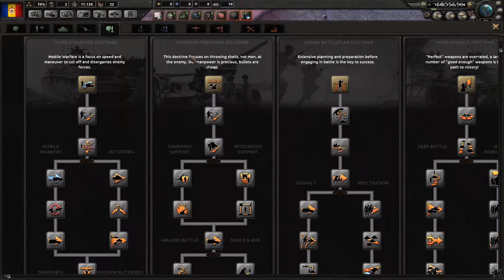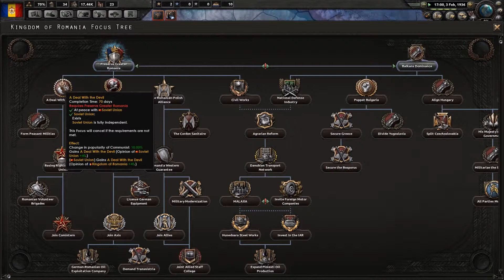LP HOI IV, Romania part 1, Starting out (again)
Last week's failure is not going to stop me conquering the Balkan area, just this time I'm playing as another country (and Italy, I will have revenge)
Hearts of Iron 4, developed by Paradox Development Studio, published by Paradox Interactive